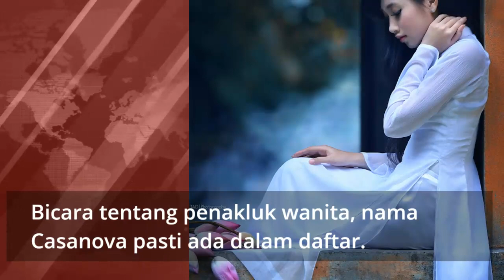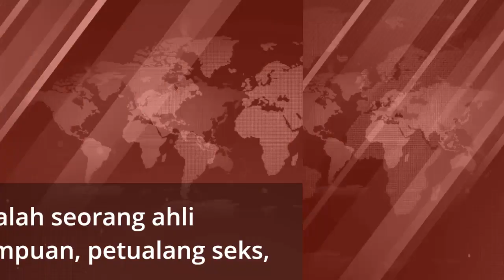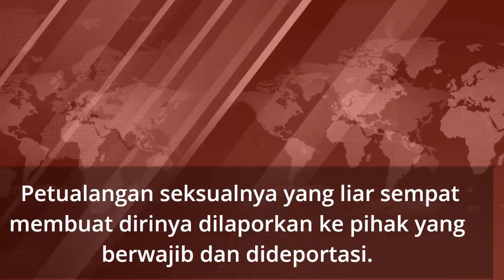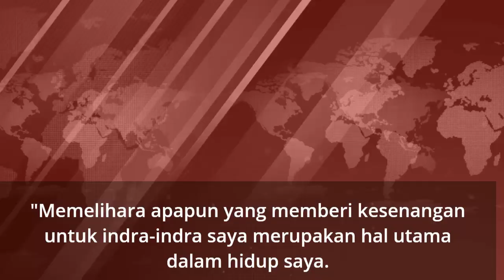Giacomo Girolamo Casanova, Perayu Ulung di Abad 18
Video ini bercerita tentang Giacomo Girolamo Casanova, Perayu Ulung di Abad 18. Setiap zaman ada perayu ulung yang terkenal menaklukkan ratusan bahkan ribuan wanita. Mereka berasal dari berbagai kalangan baik kalangan atas maupun kalangan bawah. Casanova, pria flamboyan ini adalah seorang petualang, penulis, dan pecinta ulung dari Venesia.
Casanova adalah nama seorang pria nakal.
 Casanova adalah seorang ahli tentang perempuan, petualang seks,
 lama sebelum ada telepon seluler yang menjadi semacam bar untuk para lajang.
Tetapi seorang Casanova tidak bisa dipercaya,
 jenis pria yang akan mengatakan apapun untuk merayu dan meniduri wanita.